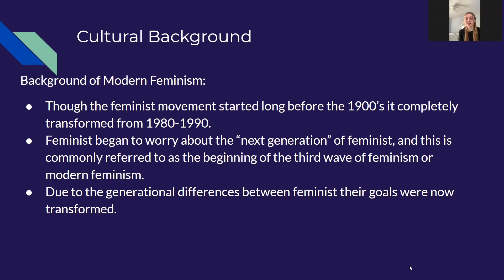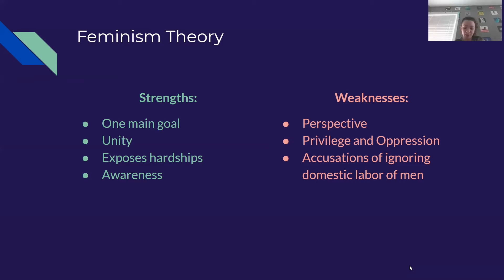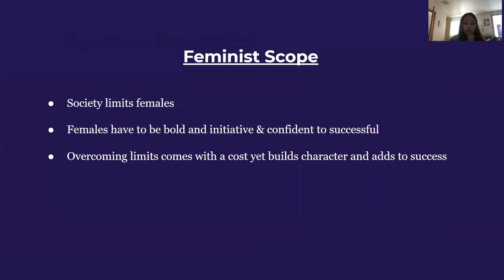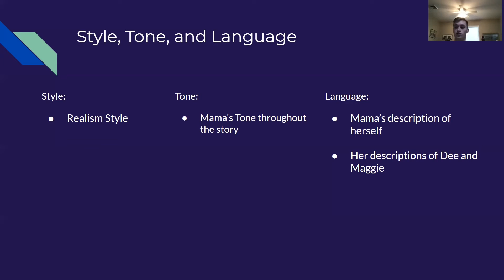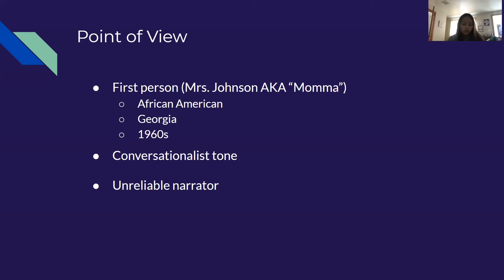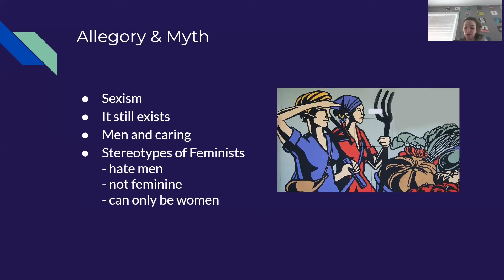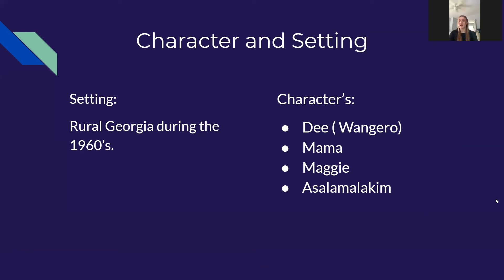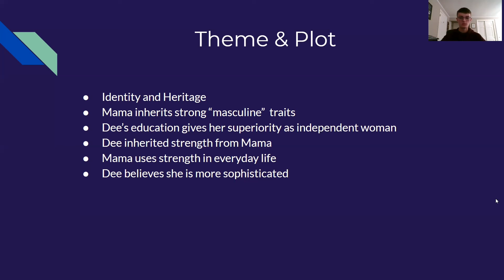Period 3, “Everyday Use” Feminist Criticism, Team SSS